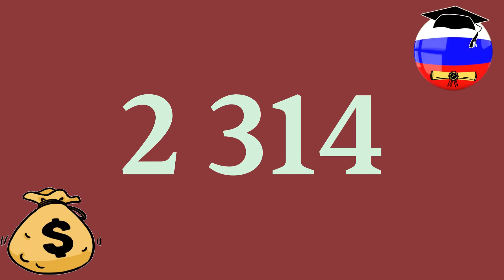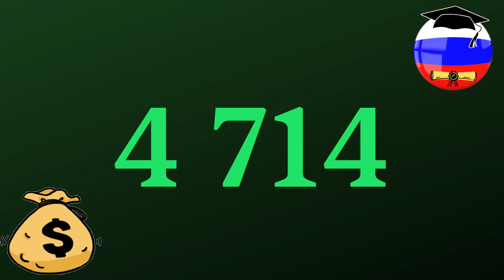ارخص اسعار الجامعات الروسية لدراسة إدارة النقل المائي والدعم الهيدروغرافي للملاحة لسنة 2024/2023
دراسة إدارة النقل المائي والدعم الهيدروغرافي للملاحة في روسيا 2023
مدة الدراسة في روسيا في اختصاص إدارة النقل المائي والدعم الهيدروغرافي للملاحة 4 سنوات